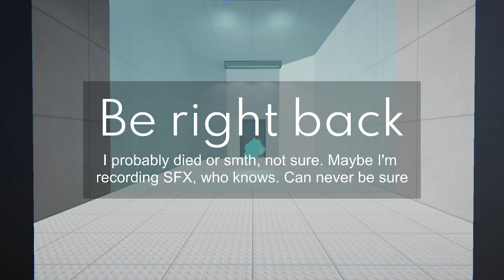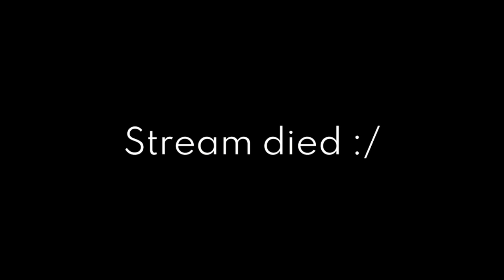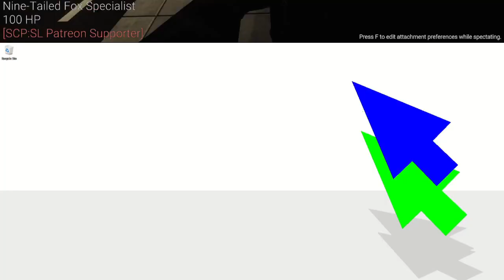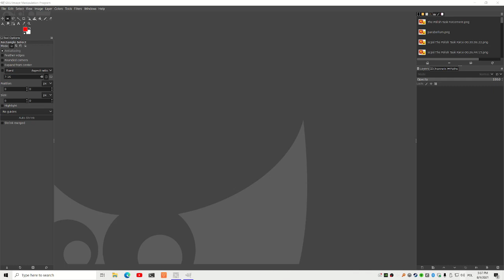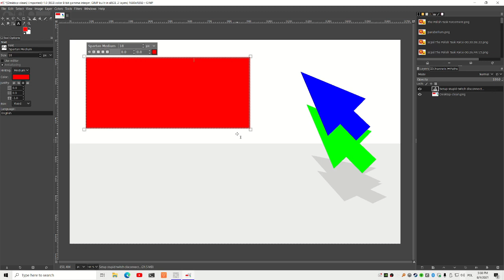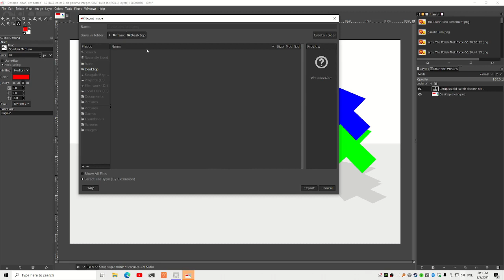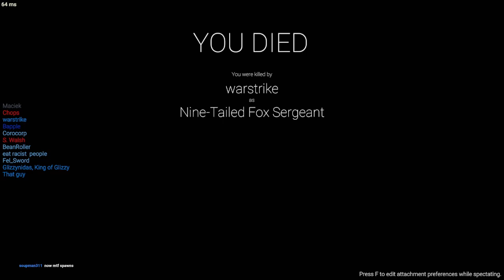Dock Frankenstein Tries Defeating A Dog With A Radio (wait what?)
DESCRIPTION
I don't even know what am I doing with my life anymore